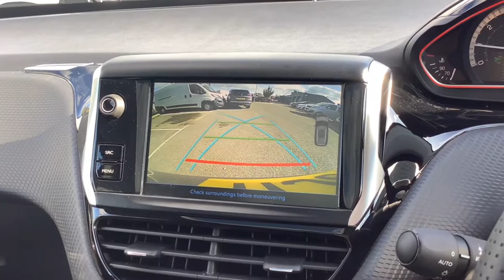PEUGEOT 2008 HJ67FNC